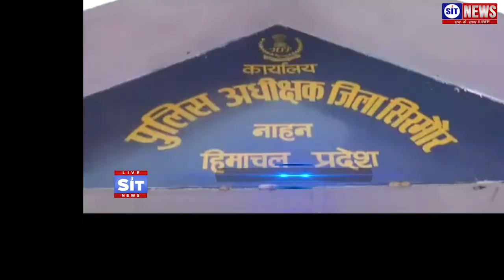800 ड्राइविंग लाइसेंस रद्द सिरमौर पुलिस की मुहीम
सिरमौर पुलिस नियमों की अनदेखी करने वालो के खिलाफ कड़ी कार्यवाही कर रही है।
800 ड्राइविंग लाइसेंस रद्द करने के लिए संबंधित आरएलए को भेज दिए है
 सड़क हादसों में कमी लाने के मकसद से नियमों की अनदेखी करने वालों के खिलाफ पुलिस की मुहीम